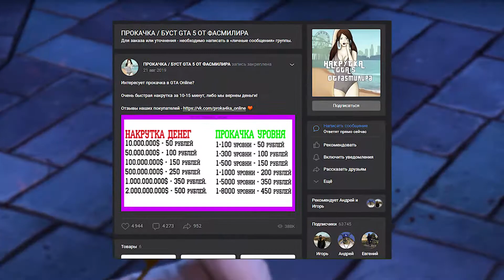✅САМЫЙ ЛЁГКИЙ СОЛО ГЛИТЧ НА ДЕНЬГИ В GTA ONLINE (PC, PS4, PS5 XBOX) КАК ЗАРАБОТАТЬ 1.58✅